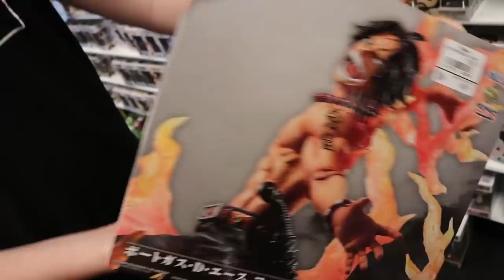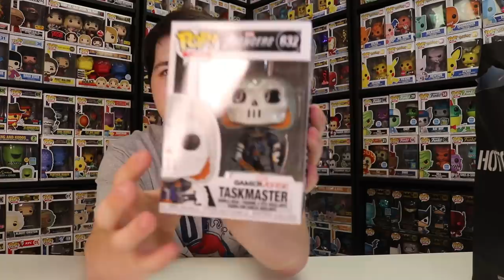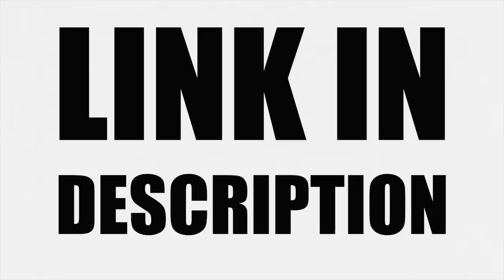Funko Pop Hunting | More SDCC Pops!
Today is day 2 for SDCC Funko Pop announcements but before we talk about those lets go pop hunting!